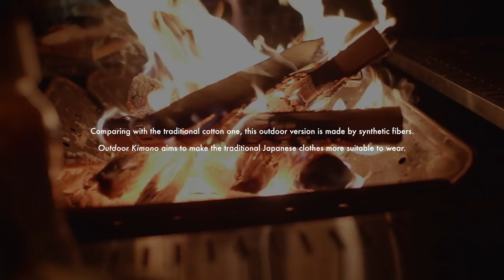OUTDOOR ＊ KIMONO produced by Snow Peak / YAMATO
アウトドアシーンで気軽に着ることができるKIMONO。「OUTDOOR ＊ KIMONO」は、着物で楽しむ日本らしいアウトドアの雛型を創りたい、そんな想いから誕生しました。